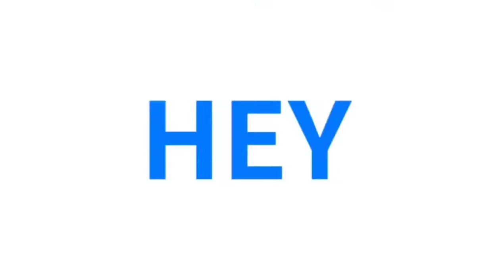Gagal Mandi , Main Pasir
Rafka dan Zabir

Kali ini Rafka dan Zabir bermain pasir di Pantai karena gagal Mandi di laut di karena kan ombak nya yang besar .
Tonton terus ya teman-teman!